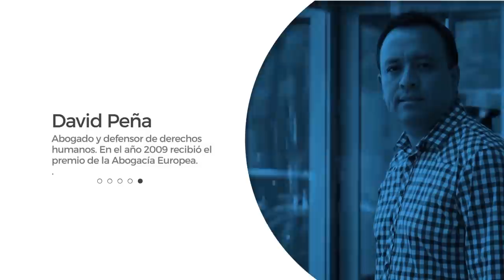Video Opinión David Peña – Guanajuato... ¿Golpe de timón?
¿Qué pasará después del operativo "Golpe de timón"?
En días recientes se ha implementado un operativo para enfrentar la violencia en  Guanajuato, que se relaciona con la operación del llamado "Cártel de Santa Rosa de Lima". Las fuerzas federales y estatales despliegan miles de policías, marinos y militares en la zona en busca del líder apodado "El Marro". Pero no hay certeza ni claridad sobre lo que vendrá después, ya que ninguna autoridad ha asumido la conducción de un plan integral de seguridad en la región.